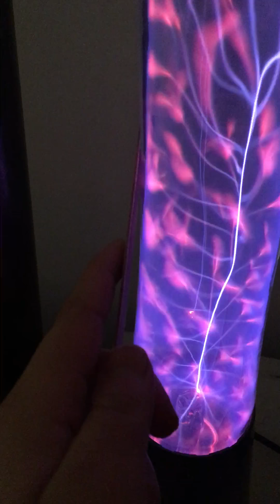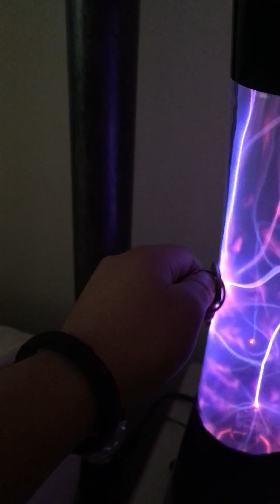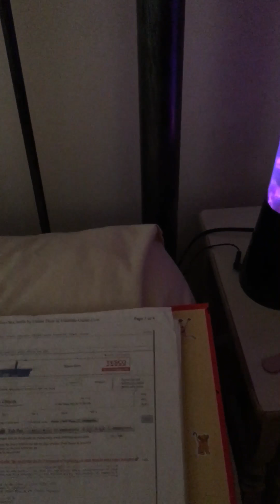Lightning lamp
This is me experimenting on my lightning lamp and touching different things on it